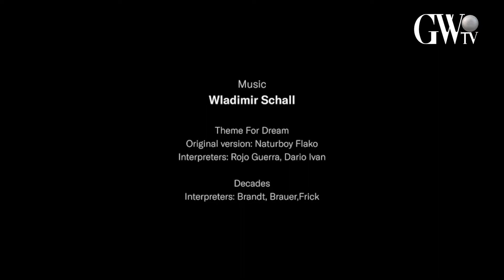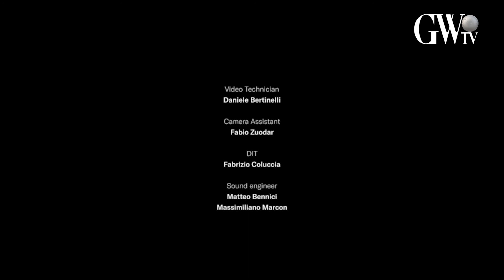ZEGNA SS 21